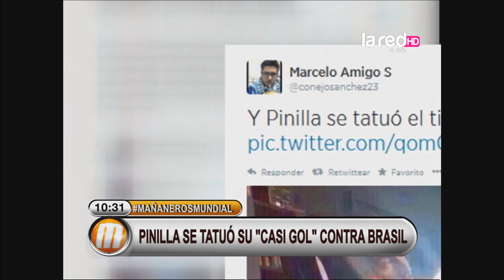Pinilla sorprende con nuevos tatuajes